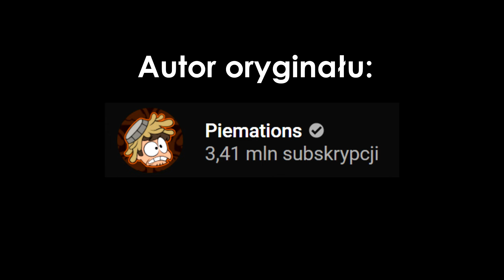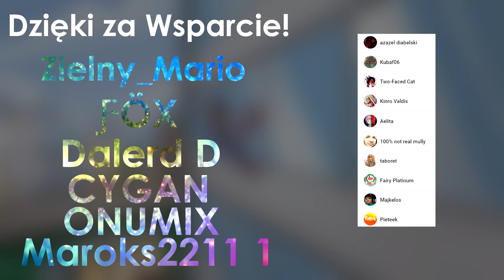Człowiek Przyssawka [Dubbing PL]